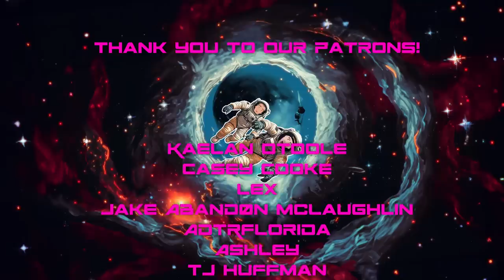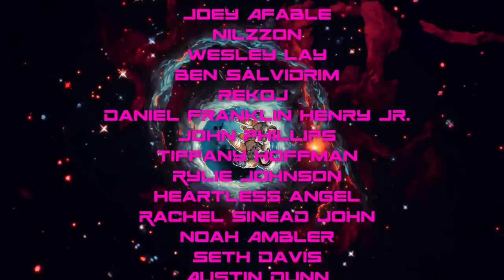Cringiest Concert Moments!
If you thought you had  it bad at a live show wait till you peep these horror stories!

Twitch.tv/Dickeytime
Twitch.tv/Jareddines